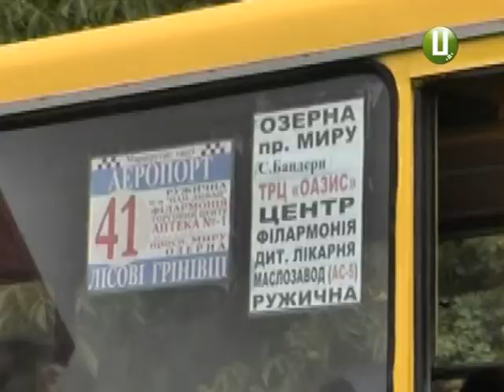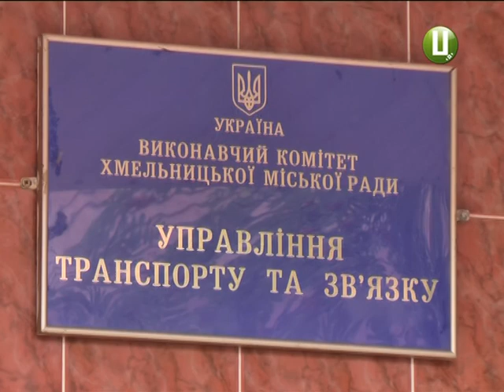Жителі Лісових Гринівців можуть залишитися без автобусного сполучення з Хмельницьким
Жителі Лісових Гринівців, що поблизу Хмельницького, можуть залишитися без звичного автобусного сполучення з обласним центром. Маршрут №41 хочуть скасувати через те, що місто не має права обслуговувати пасажирські перевезення в районі. Цим повинен займатися відділ транспорту і зв’язку Хмельницької райдержадміністрації. Там згодні організувати потрібний маршрут, але нові умови перевезень не влаштовують селян. У ситуації намагався розібратися Кирило Фільчаков.